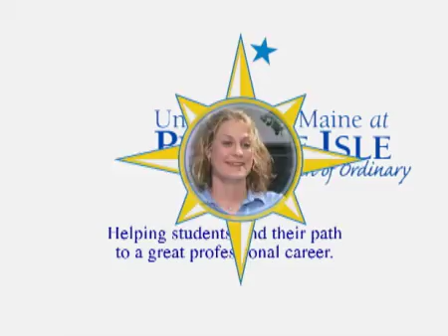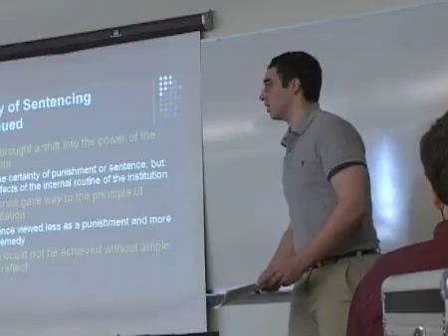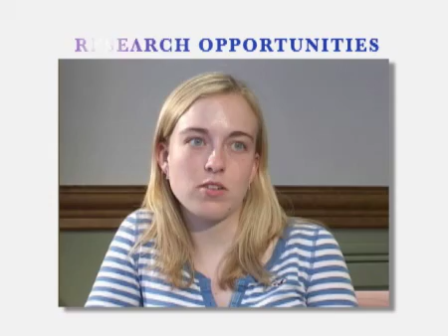UMPI Student Success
Check out some amazing students at UMPI